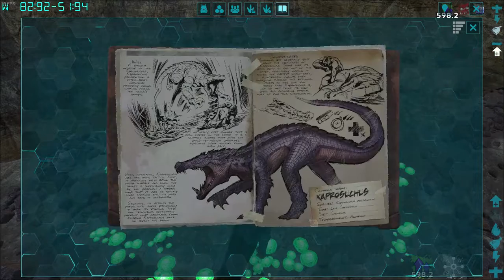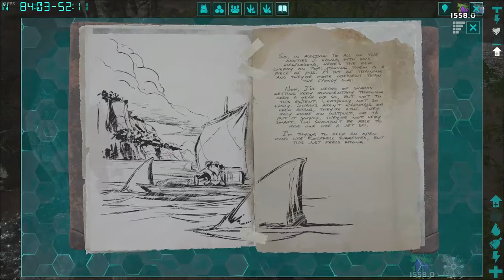#10 I ARTIFACT OF THE HUNTER!!!! | ARK Survival Evolved | in Hindi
***Everything in this video is for entertainment purpos i am not trying to insult or hurt any one ***

ark survival evolved hindi
Marszz Gaming
ark survival evolved
Gaming yojana
Ron gaming
ark survival evolved gaming yojana
iamryuk
i am ryuk ark survival evolved
i am ryuk
ark survival evolved i am ryuk
ark scorched earth
ark genesis
ark server
iamryuk ark survival evolved
gameplay walkthrough
ron gaming ark survival
ark gameplay in hindi
ark survival evolved iamryuk
ark rock elemental tame
ark taming rock elemental